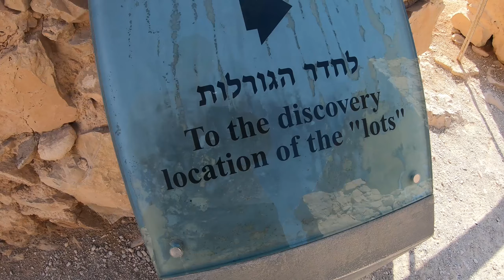טיול יום למצדה וים המלח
יום טיול לדרום עם עצירה ברכיבה על גמל, מצדה וים המלח במקום שכולם שאולים אותי איפה האי עם העץ המדובר.
וכמובן עם חברי הטובים דור גילי יוגב ומשפחת לואיס שבאה לבקר אותנו מספרד